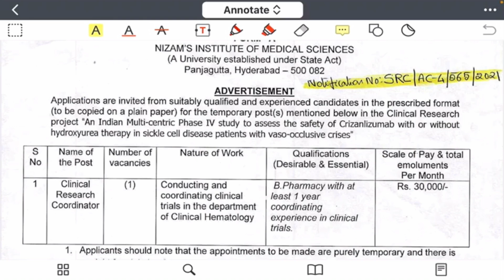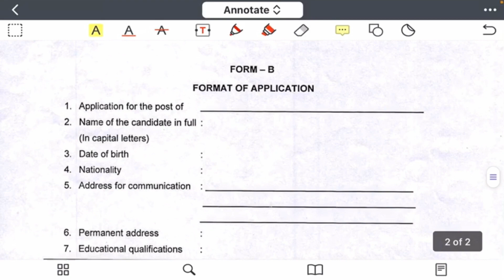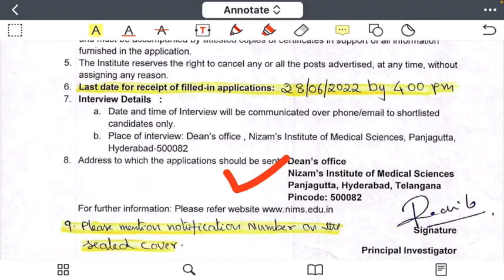Pharma Vacancy 2022 || Recruitment for Clinical research coordinator at NIMS Hyderabad || pharmacist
Pk Pharma Classes WhatsApp Group

पुष्पेन्द्र गुर्जर
लादिया,बांदीकुई,दौसा